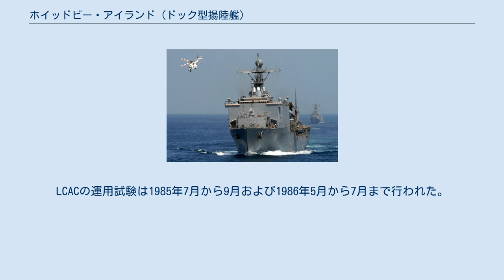ホイッドビー・アイランド (ドック型揚陸艦)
ホイッドビー・アイランド級ドック型揚陸艦
ホイッドビー・アイランド(USS Whidbey Island, LSD-41)は、アメリカ海軍のドック型揚陸艦。
ホイッドビー・アイランド級ドック型揚陸艦の1番艦。
艦名はワシントン州ピュージェット・サウンドのホイッドビー島に因んで命名された。
 ホイッドビー・アイランドは1981年8月4日にワシントン州シアトルのロッキード造船で起工し、1983年6月10日にサリー・ゴートン夫人（上院議員スレード・ゴートンの妻）によって命名、進水した。
1985年2月9日にP・M・マルドゥーン艦長の指揮下就役した。
 1981年2月にアメリカ海軍は老朽化したトーマストン級ドック型揚陸艦に代わる新型揚陸艦 LSD-41の建造契約をワシントン州シアトルのロッキード造船と結んだ。
1981年8月4日に起工式が行われ、海軍長官ジョン・F・リーマンは艦のキールにサインを書き込んだ。
 新型揚陸艦1番艦の名称はホイッドビー・アイランドと名付けられ、その名を持つ初めての艦となったが、1940年代末にはホイッドビー(USS Whidbey, AG-141)という艦が存在した。
 ホイッドビー・アイランドはLCAC-1級エア・クッション型揚陸艇を運用できるよう設計された初めての艦であった。
LCACの運用試験は1985年7月から9月および1986年5月から7月まで行われた。
 2005年時点でホイッドビー・アイランドはセドリック・E・プリングル艦長の指揮下揚陸グループ2に所属する。